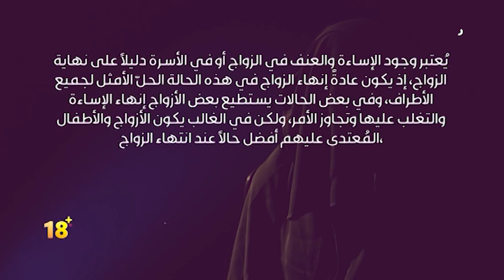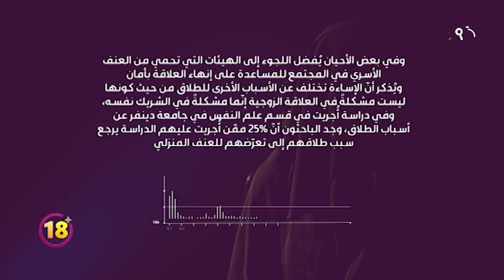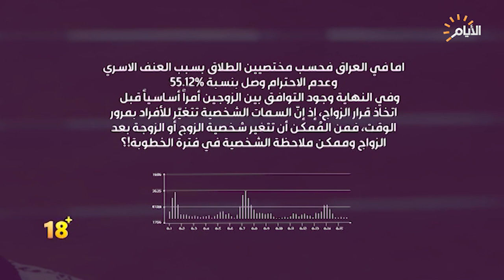برنامج + 18، العنف الاسري وتاثيره على العائلة والاطفال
برنامج +18 مع نور العلي